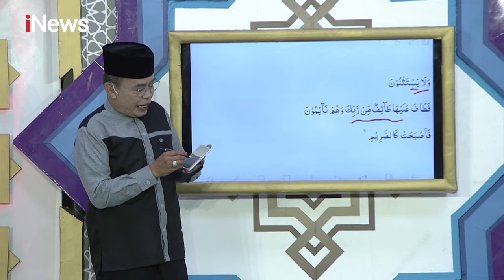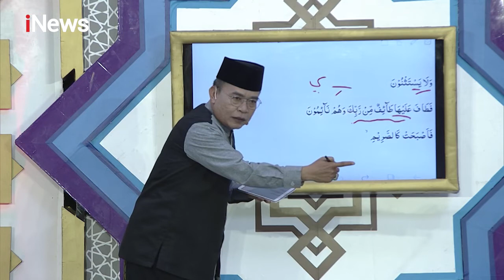Ustadz Munawir Ngacir, Belajar Ngaji Q.S Al Qalam 18-20 Part 05 CahayaHatiIndonesia 25/09